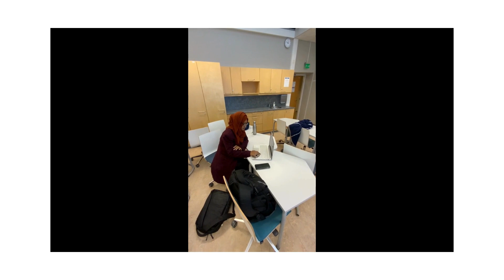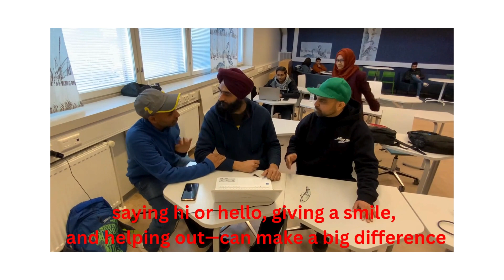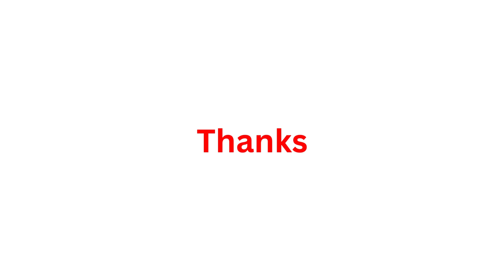Challenges in the Global Business – Emotional Management in the Modern Era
EMIBC Group 2 Message for  the campaign "Crafting the leadership of tomorrow":

"Stay Strong stay calm and keep things easy"

Video is part  of the Collective assignment of the Emotional Management of International Business Complexity (EMIBC) course at JAMK during Spring 2024
Video + Script essay + description of the work

Created by the students and edited by the Teacher & Trainer:
Marcella Zoccoli